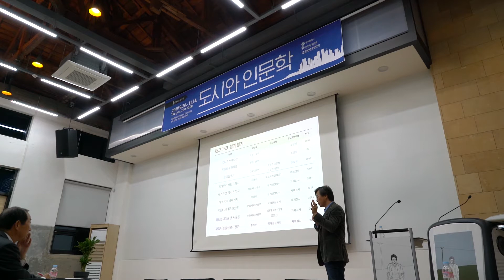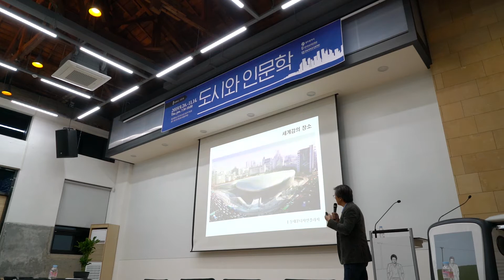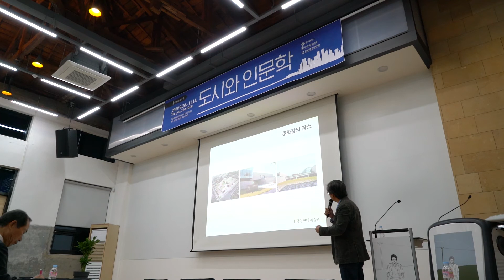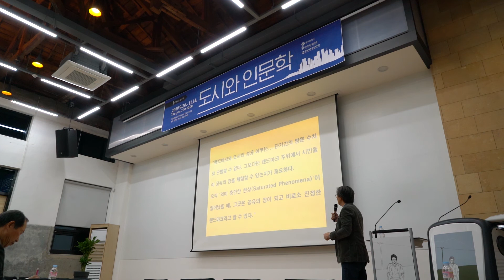2019 2 전남대인문대학 도시와 인문학 13강 송하엽 동서양 낮아지는 랜드마크 3